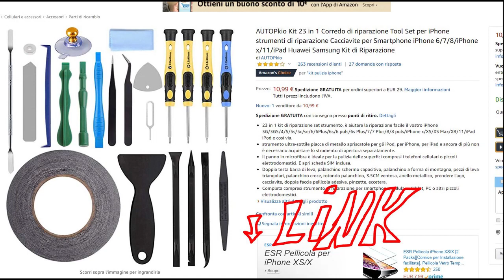Come sostituire la batteria al Samsung Galaxy J5 2017 j530f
Qui trovi la batteria --) qui trovi l'attrezzatura per smartphone qui trovi la pistola termica --) come sostituire la batteria al Samsung Galaxy J5 2017 tutorial cambiare la batteria SM j530f come smontare la batteria al Samsung Galaxy J5 2017 tutorial smontare la batteria Samsung Galaxy J5 2017 guida per rimuovere la batteria al Samsung Galaxy J5 2017 replace battery j530ftutorial # dissambleSamsung Galaxy J5 2017 come staccare la backcover al Samsung Galaxy J5 2017 riparare la batteria